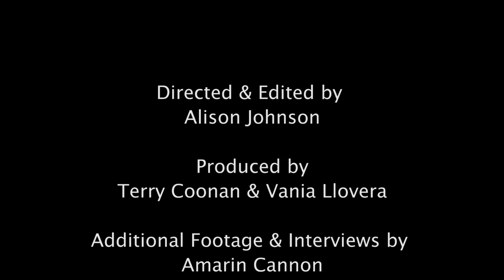CAHR Celebrates its 15-year Anniversary!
A short film honoring the Center for the Advancement of Human Rights’ 15-year anniversary and the vision of its founders, Sandy D’Alemberte and Bob Kerrigan.

Directed & Edited by Alison Johnson
Produced by Terry Coonan & Vania Llovera (CAHR)
Sound Mixing & Editing by Thomas Vause
Additional Interviews & Footage by Amarin Cannon
Music: "Imagination," "Time Was," and "Quiet Moment" by American Music Co.